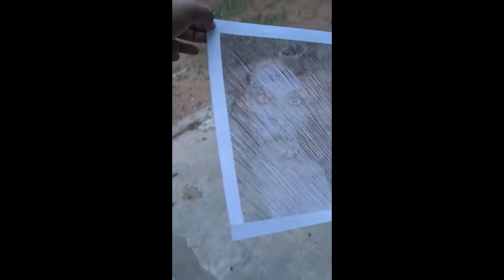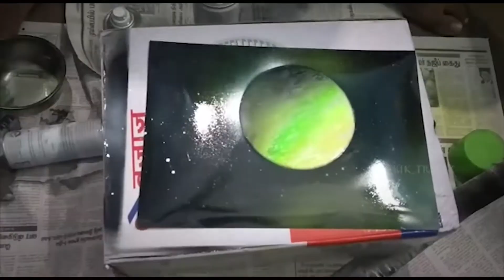MOST NUMBER OF ART STYLES BY INDIVIDUAL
The World Record of "MOST NUMBER OF ART STYLES BY INDIVIDUA” is achieved by SARRVESH NANDHAKUMAR on 25th May 2021 from Neyveli (Tamil Nadu) India. He did 26 styles of art forms in different medium and sizes.